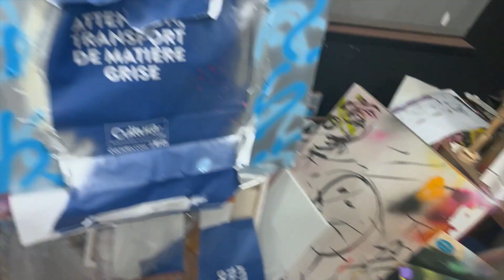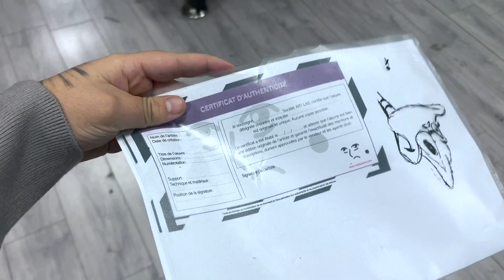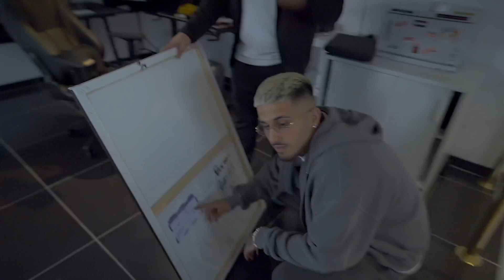MARACAS OFFRE UN TABLEAU A MILLI !!!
Dans cette video , Maracas a pour mission de faire un tableau pour Milli qui pendant ce temps est en voyage . Dites nous en commentaires si vous avez aimé ce concept .
 Millimetro.haircut
Maracas01 .